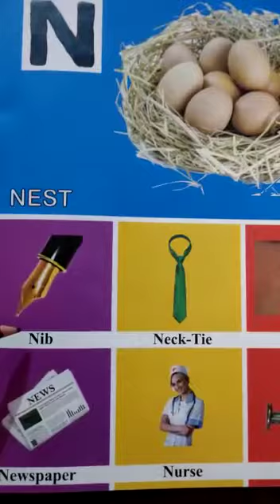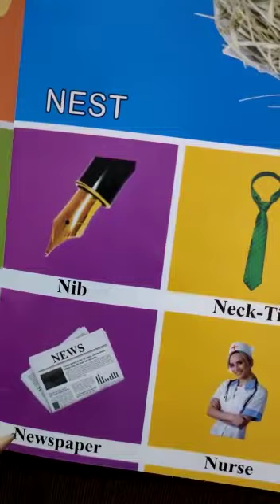LKG - picture reading of letter N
Video for LKG